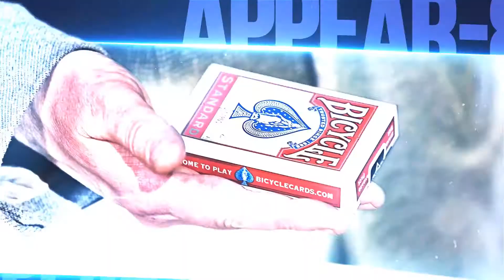Appear-8 by Steve Rowe